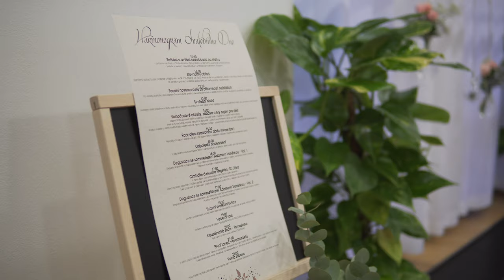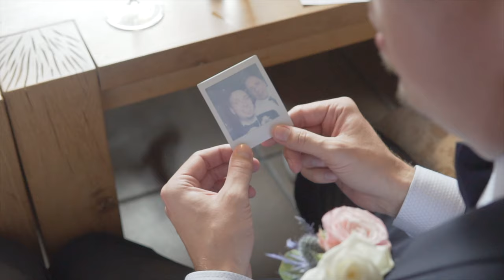Svatební film - Sandra & Radim